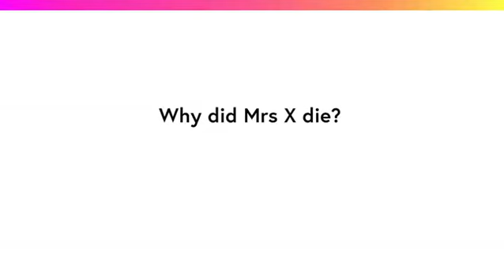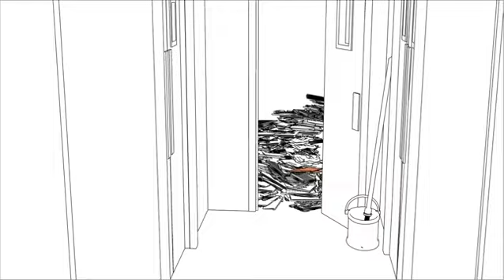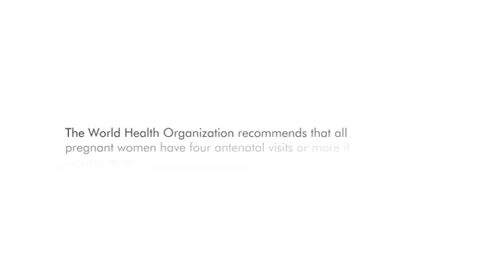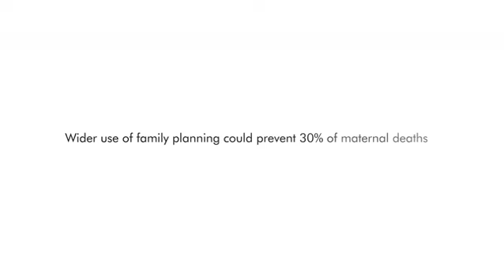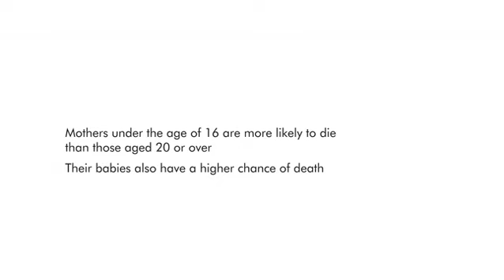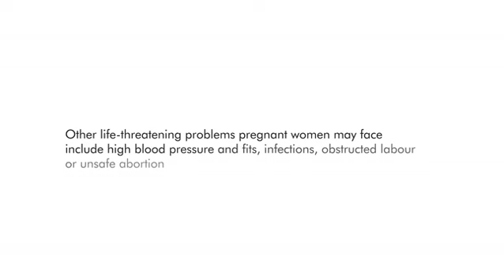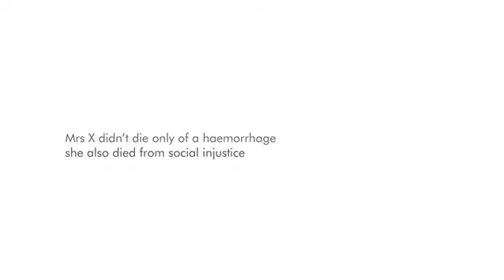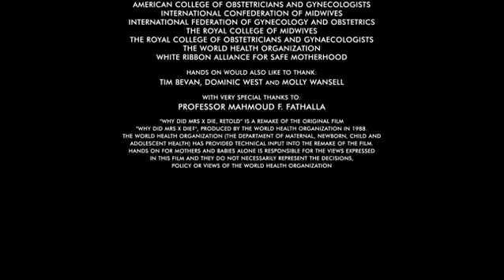Maternal mortality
Why did Mrs  X die??